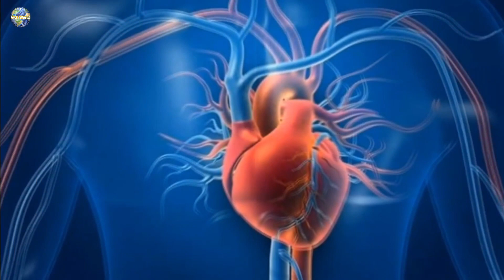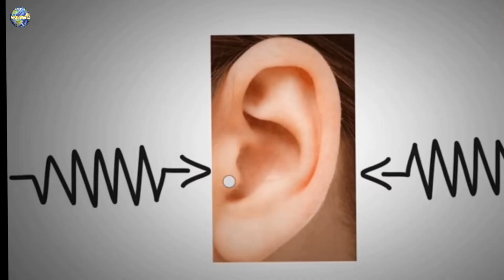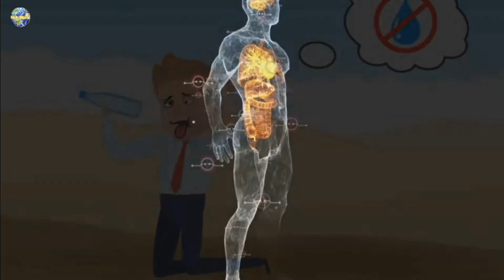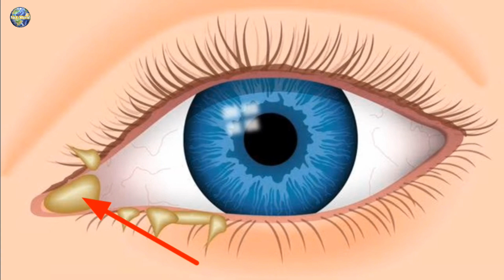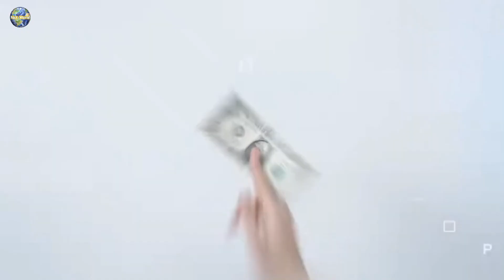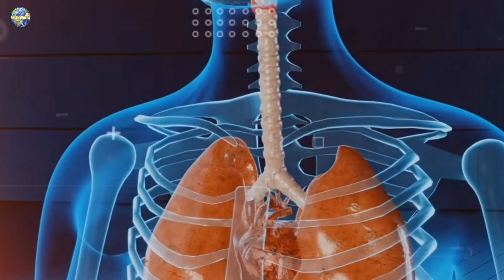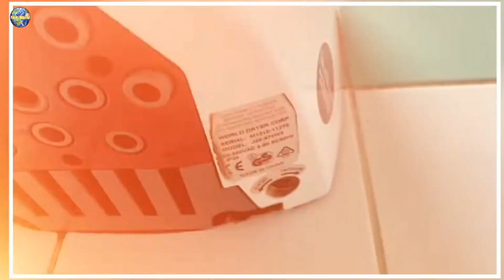গলার মধ্যে থাকা এই জিনিসটির কাজ কি//AMAZING FACTS ABOUT HUMAN BODY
use" for purposes such as criticism, comment, news reporting, teaching, scholarship, and research.

Channel link-

@Fact World
@ Fact world in bangla
Amazing things